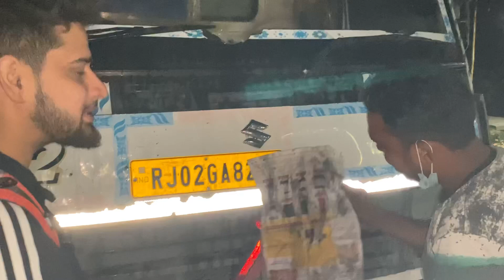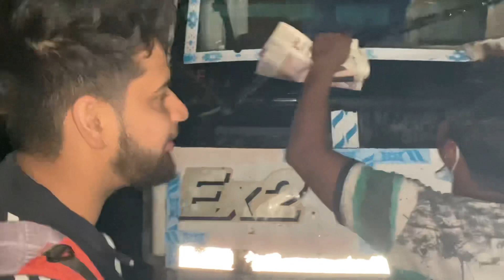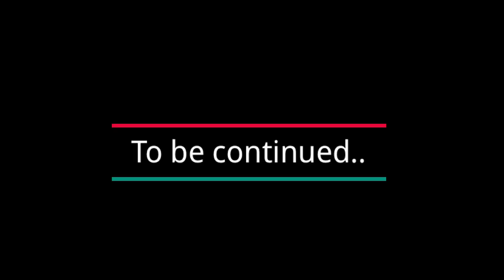|| Delhi to Jaipur with no Money || HITCHHIKING ||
A Pre-longed journey from Delhi to Jaipur without money
Itinerary consists of full adventure,long walking, waiting and having a great experience overall i am sure you will not be disappointed by us